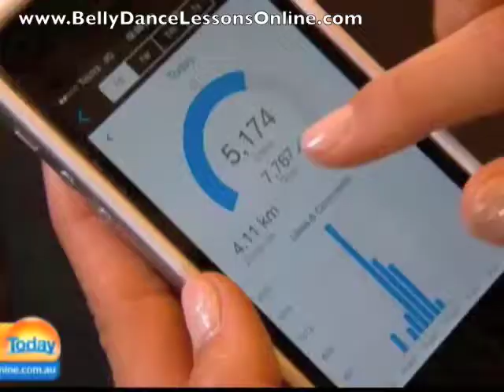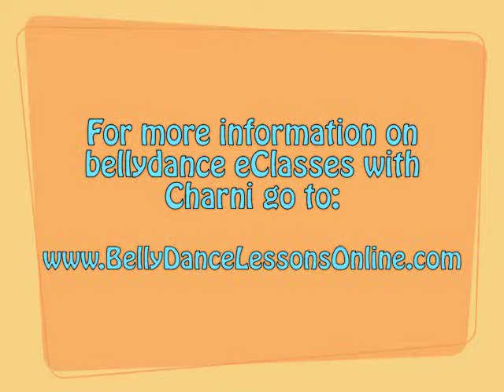Belly Dance Lessons on Today Show channel 9 with Libby Tricket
Charni's online belly dance program was featured in a segment on channel 9's morning program "Today" called "Fitness in the Future using Technology" with Libby Trickett. This segment was aired on October 29th 2014.